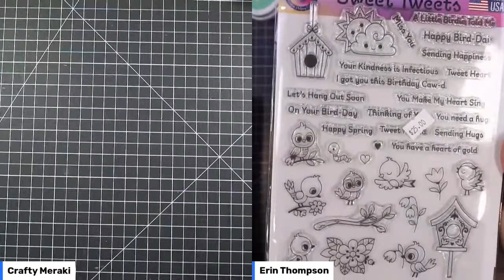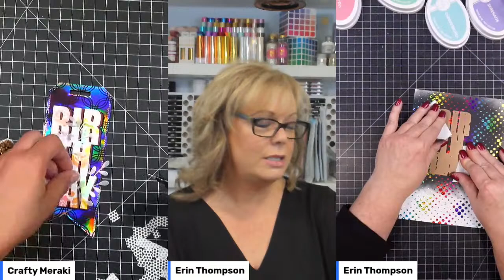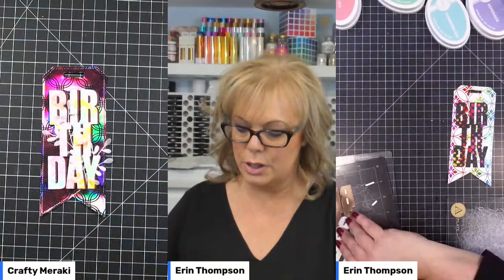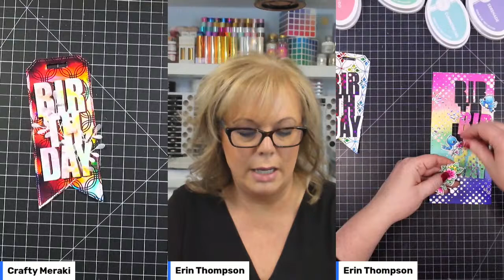Crafty Meraki Craft Along